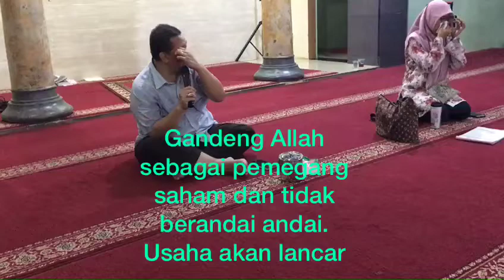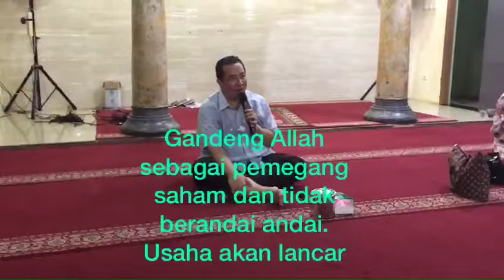RDAY PENCERAHAN & SILATURAHMI HAJI DWI SUSANTO KANDANG EMBEEE CIAMPEA BOGOR 9 MEI 2019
Video from ade sharif